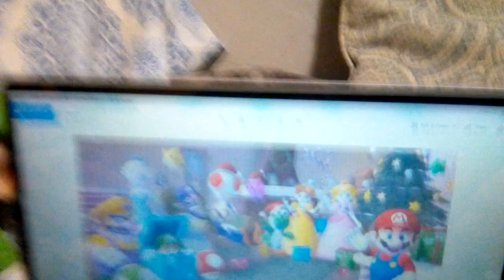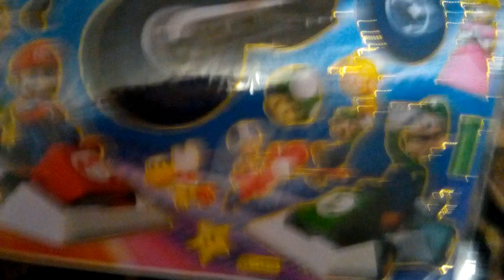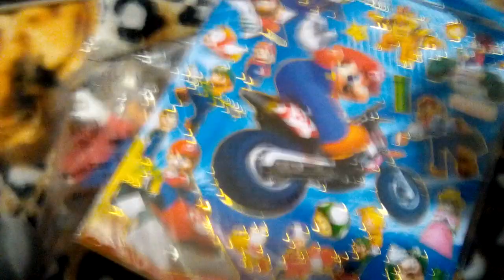Manny Plush Christmas Special 2020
Here it is peeps, my first Plush Christmas video. The whole Plush characters are gathered together talking and having well what they think about this time. Hope you peeps enjoy this.